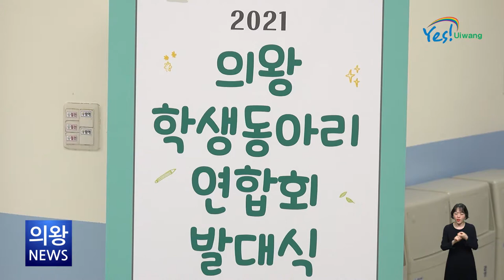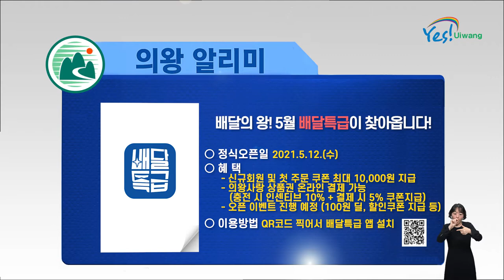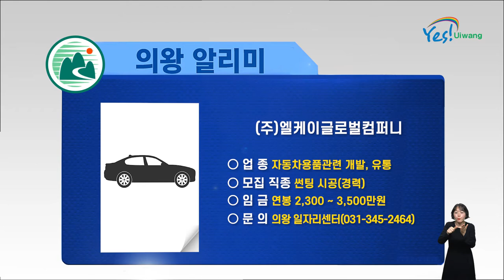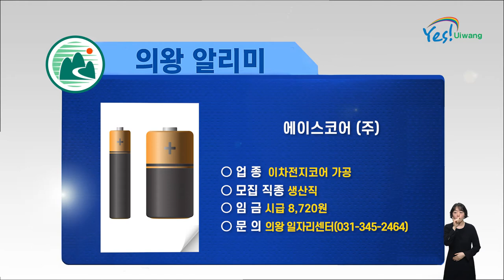의왕시정뉴스ㅣ[5월 3차]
한 주간 있었던 의왕시 주요 행사를 뉴스로 전해드립니다.

1. 의왕시의회, 제276회 임시회 개회
2. 안양천 고도화·명소화 사업 협약 체결
3. 제36차 현장행정의 날, 요식업 소상공인 애로사항 청취
4. 2021년 의왕 학생동아리 연합회 발대식 개최
5. 의왕 알리미